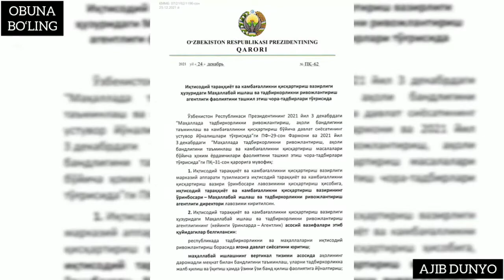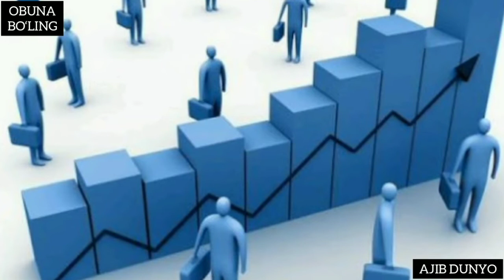ЎЗ-ЎЗИНИ БАНД ҚИЛГАНЛАРГА 7 МИЛЛИОН СЎМГАЧА СУБСИДИЯ ҚАНДАЙ АЖРАТИЛАДИ?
ҲУҚУҚИЙ ГАП